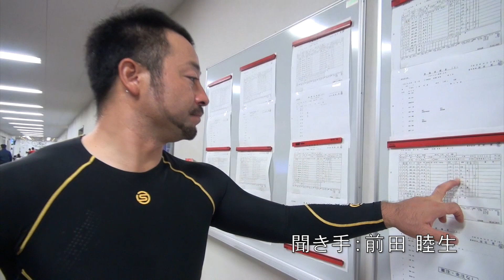【ＧIIIゴールドカップレース】山崎芳仁 準決勝に続き決勝も渡辺一成と連係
山崎芳仁（３７）がらしさ発揮だ。準決１０Ｒは渡辺一成（３３）を微差、差して１着。やや踏み出しに遅れたものの、その後は落ち着いて結果につなげた。あわてず騒がずの“山ちゃん”はあまりにも大物だ。